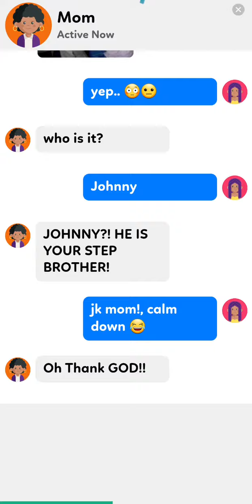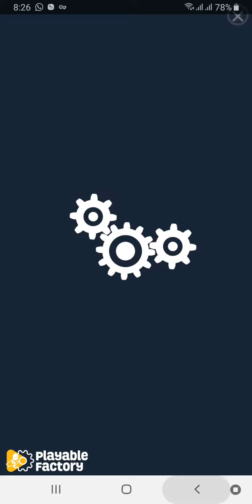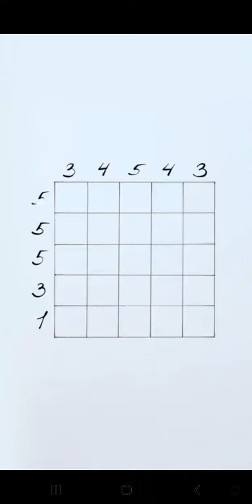dop 3 game level 71 74 ..gameplay